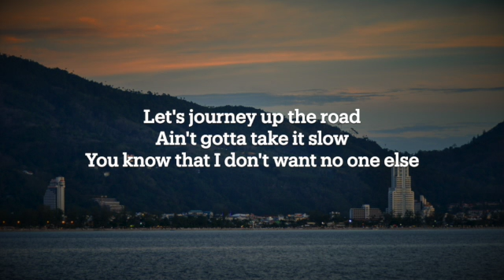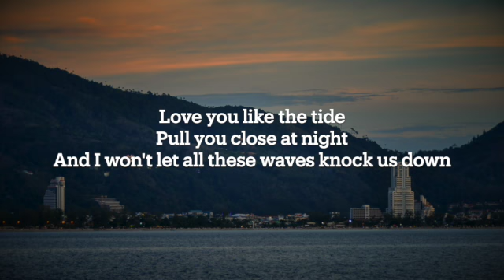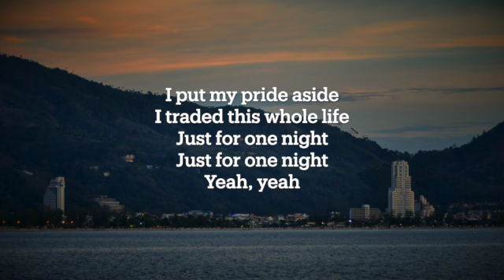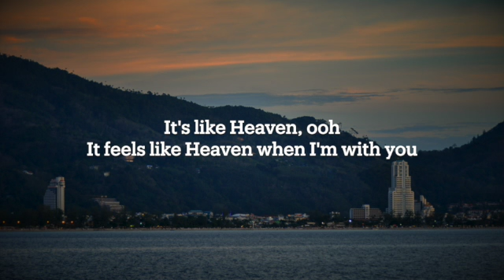Pink Sweat$ - Heaven - Lyrics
Heaven (Lyrics) by Pink Sweat$